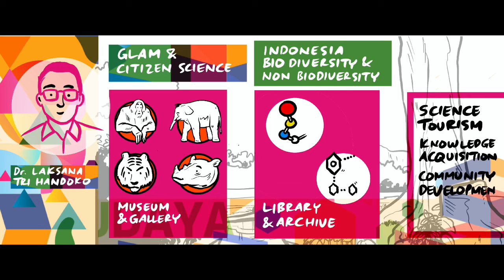Citizen Science & GLAM (Graphic Recording)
Graphic Recording of the session "Citizen Science & GLAM".